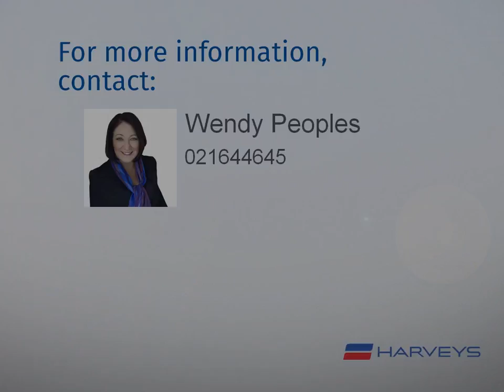COTTAGE, HEART & SOUL…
4445a Great South Road, Papakura
Wendy Peoples